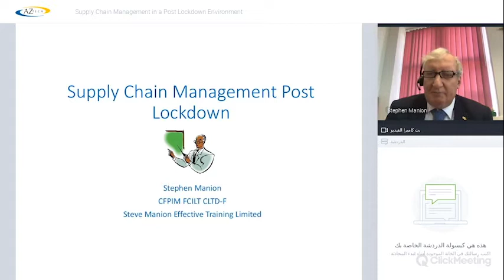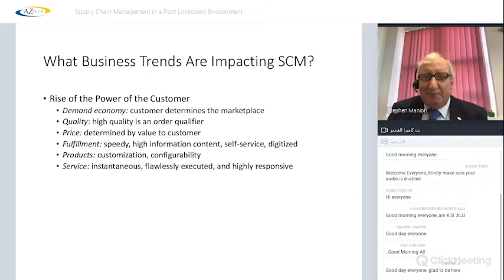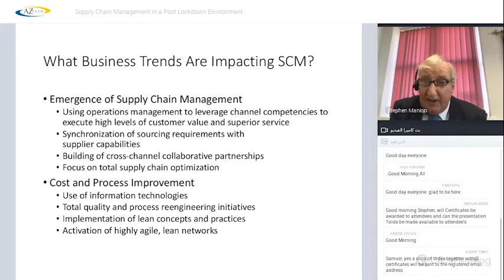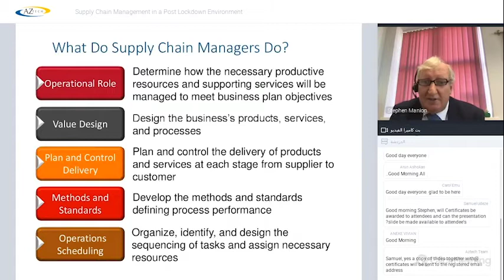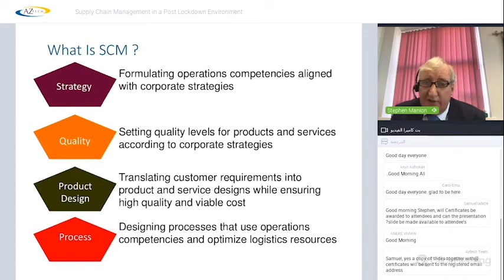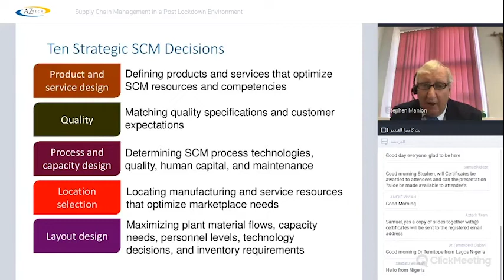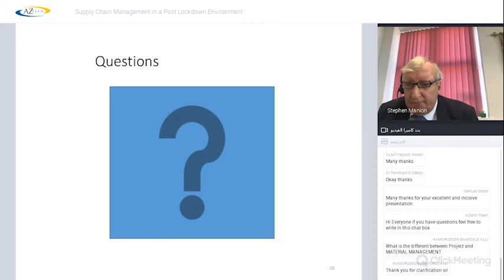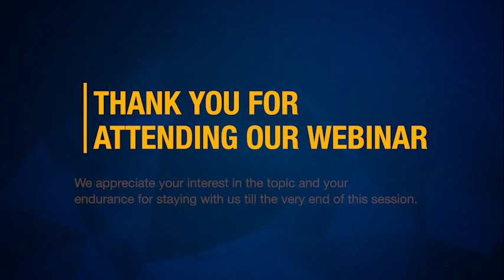Supply Chain Management in a Post Lockdown Environment